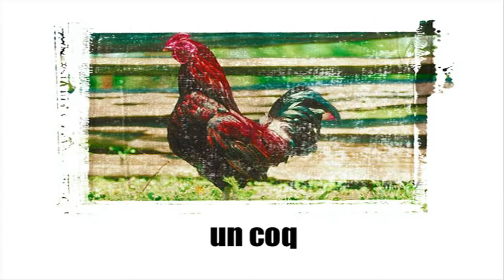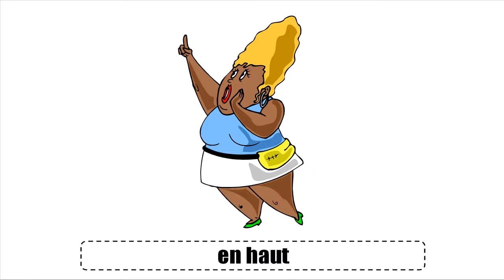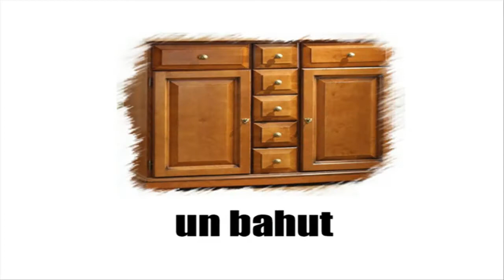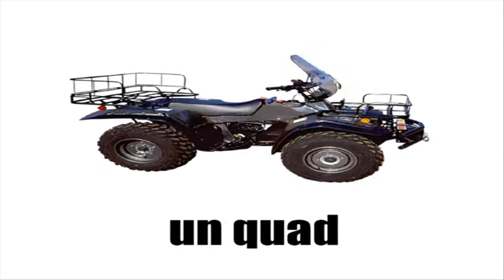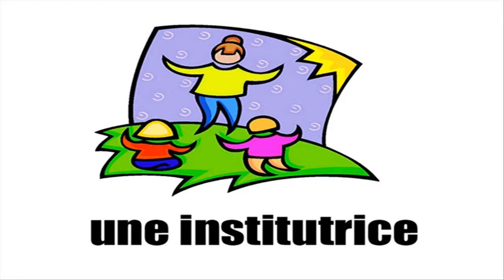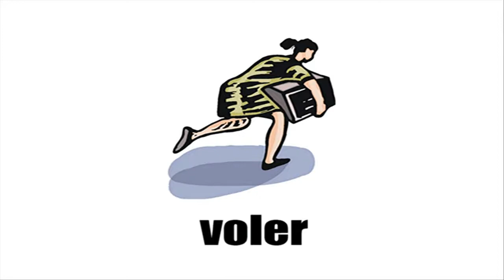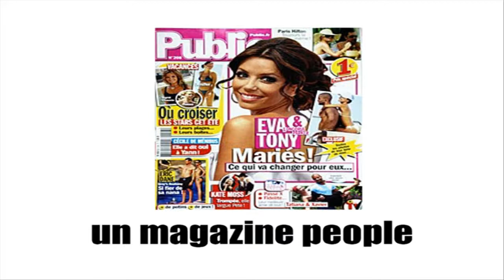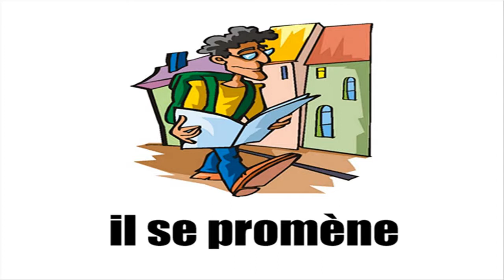学习法语的话 # Vocabulaire #6